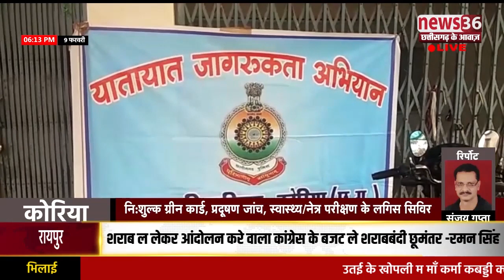केंद्रीय विद्यालय झगराखांड म यातायात नियम के जानकारी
कोरिया ले डिजीटल रिपोर्टर संजय गुप्ता के रिपोर्ट